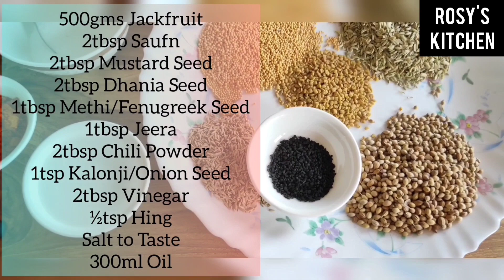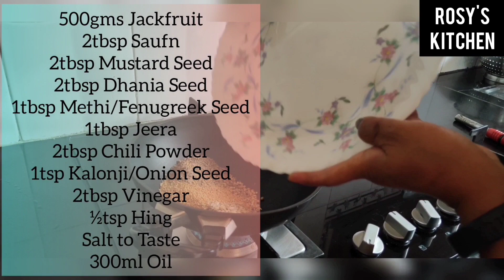Lamkhuang Kheh Dan Awlsam/Lamkhuang Pickle Siamdan/JACKFRUIT Pickle/How to peel Raw Jackfruit Easily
Ingredients

500gms Jackfruit
300ml Oil
2tbsp Saufn
2tbsp Mustard Seed
1tbsp Methi/Fenugreek Seed
1tbsp Jeera
2tbsp Dhania Powder
2tbsp Vinegar
2tbsp Chili Powder
1tsp Kalonji/Onion Seed
½tsp Hing
2tbsp Turmeric Powder